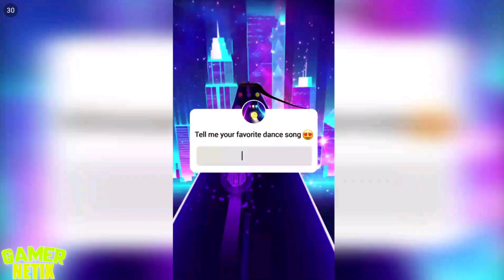Smiling-X 2 - Get Vaccine & Pistol VACUUM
↘️Description:
You have escaped from Smiling-x. Help resistance to organized against Corporation X.

You may be scared when you discover the truth about the Corporation X.

Survival and escape in free horror adventure simulator!

Your survival started on the base of the Resistance. Be aware of dangerous enemies from Corporation X, new evil Robots, Cyborgs...

Want to survive? Help the Resistance. Take the teleport for each base fo Resistance and help them to organize. See if other teams survived Hypnotic Software!

Recruit more people and grow up the Resistance with resources fighting against Corporation X

★ Solve the puzzles you will find around this new horror game around the world.

★ Enjoy the horror and challenging in an overwhelming environment playing with your headset.

★ Play in ghost mode to explore without fear and unlock all puzzles.

★ Survival and escape game.

★ Dont forget to rescue your teammates.

Note: We highly recommend playing with headphones on.

If you want us to improve this escape room - just leave us any feedback! If you want to help us with the translation of this scary game, just message us!

(Our adventure new game 2020 contains ads.)

Thanks for playing! ;D